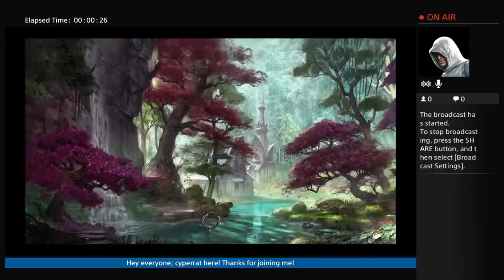The Rat's Cast! Afternoon Edition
Elder Scrolls Online: Tamriel Unlimited - PS4 Edition
Join my live stream of ESO as I play through this awesome game - PSshare -- Watch live